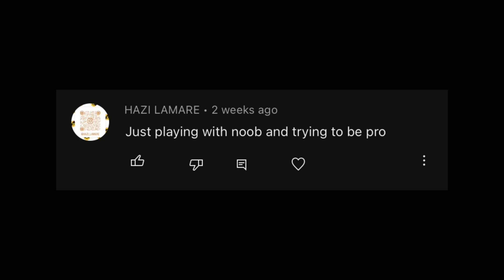💔𝗗𝗮𝗿𝗸 𝗥𝗲𝗮𝗹𝗶𝘁𝘆 𝗢𝗳 𝗜𝗻𝗱𝗶𝗮𝗻 𝗧𝗗𝗠 𝗖𝗼𝗺𝗺𝘂𝗻𝗶𝘁𝘆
Device - iPhone 11 (60FPS)
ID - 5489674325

Please Do Like If You Liked My Video And Make Sure To Subscriber If I Deserve ❤️